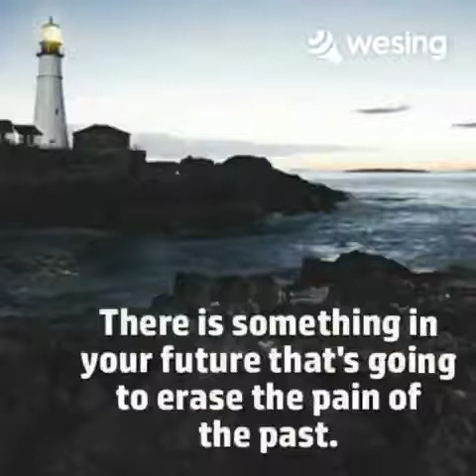He Has Chosen You for Me Instrumental